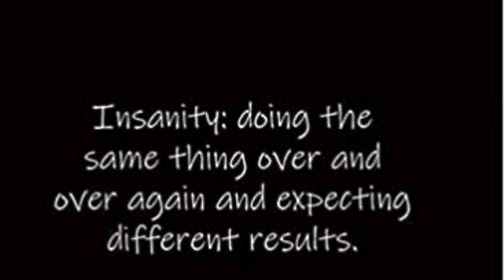***USATF/IAAF YOUR MEET LOCATIONS NEED “ADJUSTMENTS” BAD!!!! *Raes Take!!!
Man I’m so tired of these freakin locations! It’s time to update!